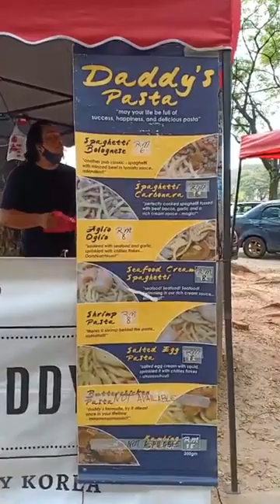Seafood Aglio Olio by Gerai Daddy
Kami berniaga di hadapan Dobi Boy, Jalan Setiawangsa 9 ...

Call amin - 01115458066 utk tempahan..